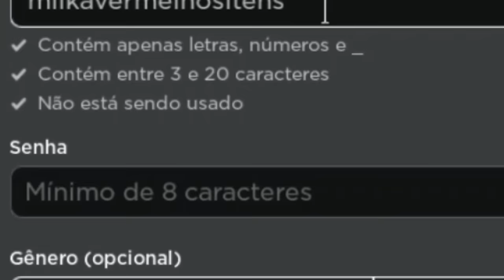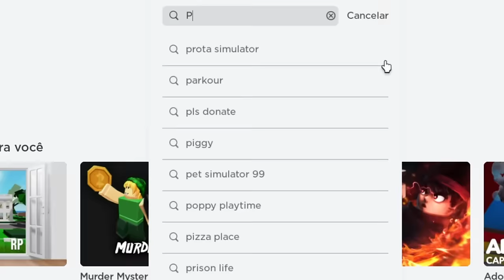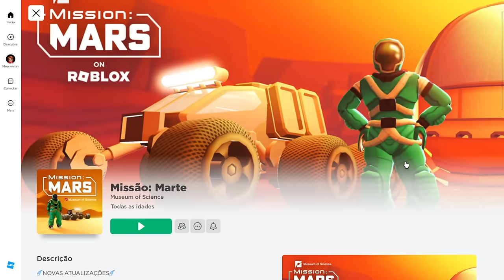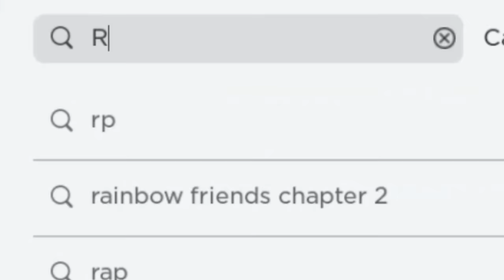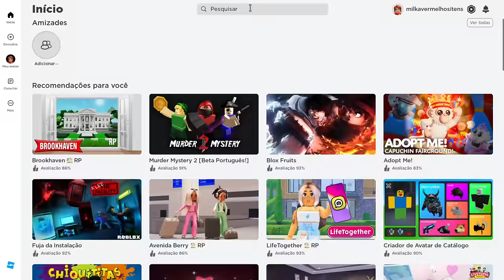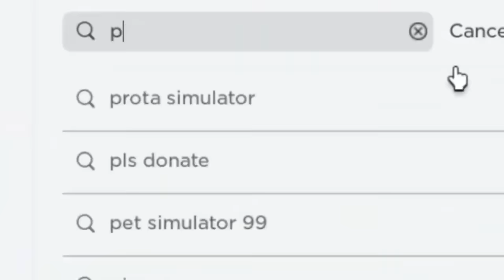10 NOVOS ITENS VERMELHOS GRÁTIS NO ROBLOX! (2024) 🤫😱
10 NOVOS  ITENS  VERMELHOS GRÁTIS  NO ROBLOX! (2024) 🤫😱